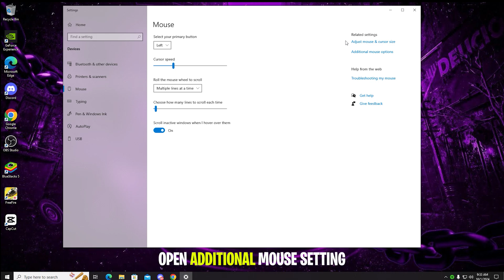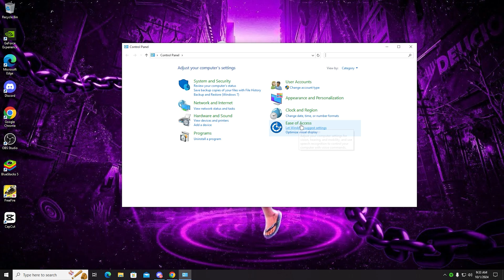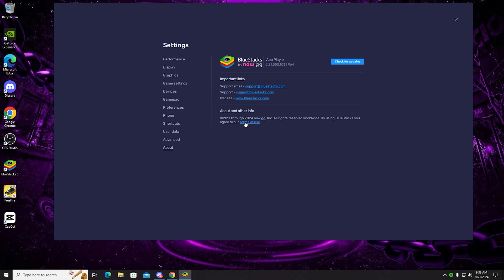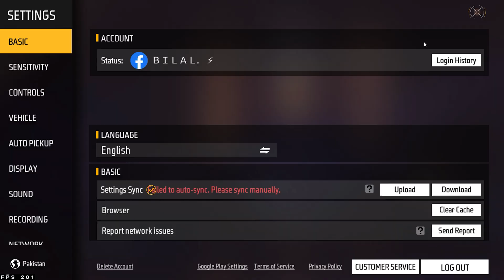SECRET SETTING : Which Gives Abnormal Headshots | BlueStacks 5 | Msi 5 (4k)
►Today in this video I'm gonna Tell you The settings to improve your headshots a lot. this video is based on bluestacks 5 and msi 5including MOUSE , REGEDIT and EMULATOR settings so watch the video till the end Because it is going to help you a lot..

►TIME STAMPS
Preview : 0:00
Settings :
► My Specs :
-CPU: I5 12400F 3.99 GHz
-GPU: GTX 1660 Super 6GB
-RAM: 16GB

Tags (ignore)
100% headshots trick in Free Fire